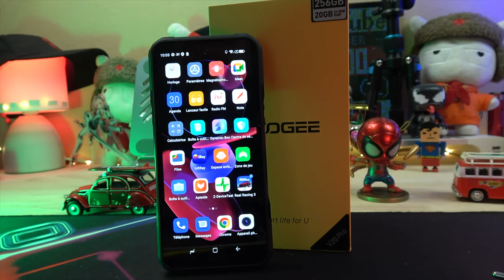Doogee V20 Pro : Le Futur de la Technologie Mobile !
Découvrez le Doogee V20 Pro, avec son incroyable écran AMOLED 2K, sa connectivité 5G et ses caméras de 64 et 32MP. Vous serez impressionné par sa caméra thermique innovante. Rendez-vous sur GLG Review pour plus de détails !

By GLG